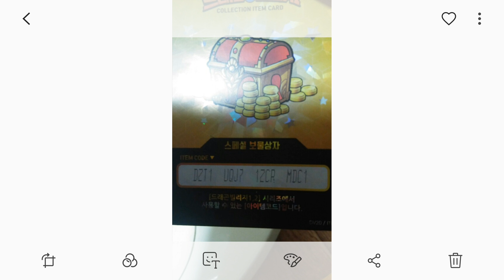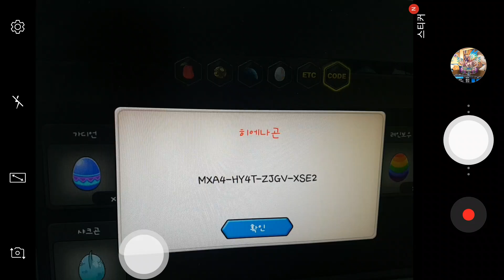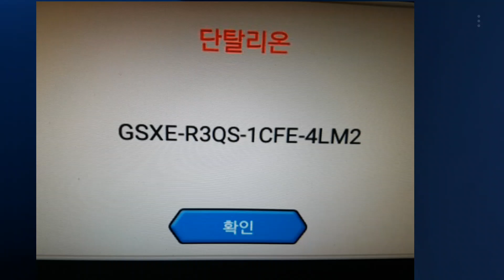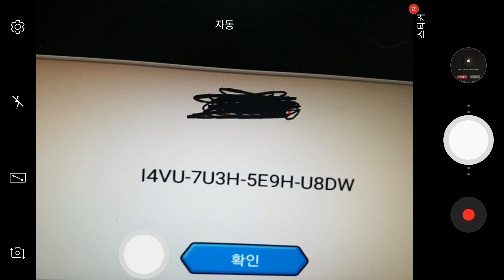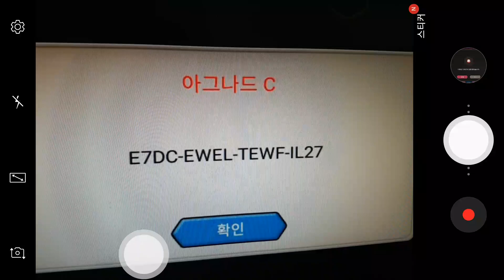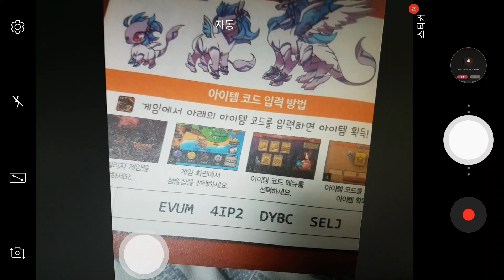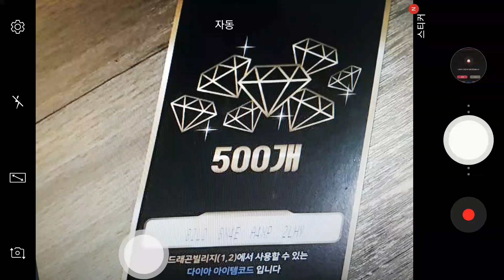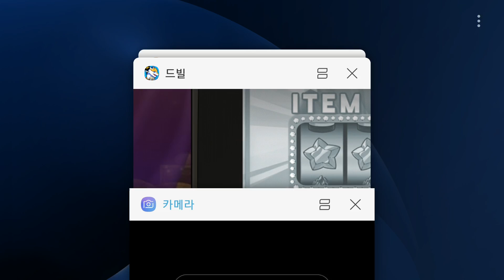드빌1 디멘션 두마리를 선물 받았다고?! 다이아 500개까지?! 코드 또 나눔까지?! 선물주신분들 정말 감사드려욧! Dragon Village 1,2 family gift